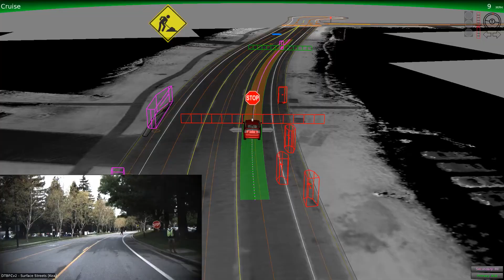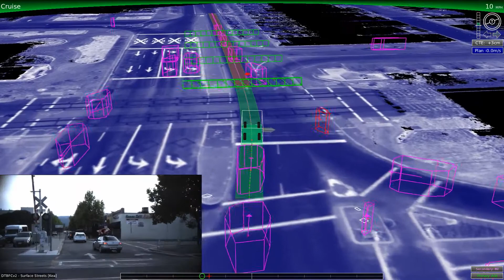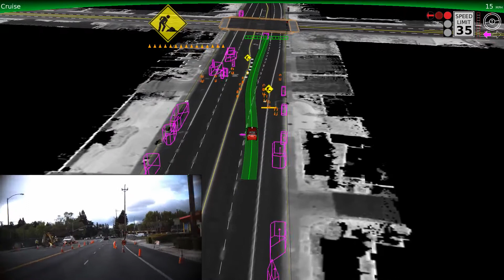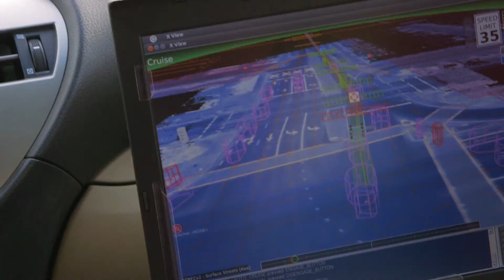A Ride in the Google Self Driving Car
Join one of our safety drivers for a ride in our second generation vehicle, the Lexus, to understand how Google's self-driving technology works on the road.